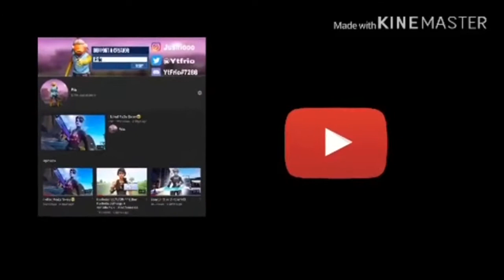Frio HighLights #1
Use code ‘Frio’ in the item shop before you purchase a item

It would mean the world to me if you like, Subbed and shared with someone to help me grow!